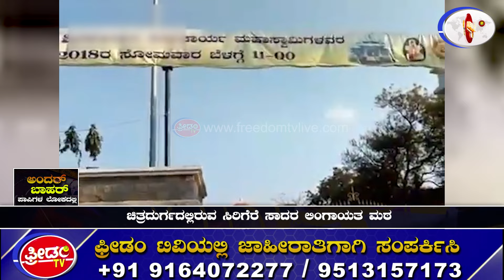Sirigere Mutt Peetadhipathi War : ಸಿರಿಗೆರೆ ಮಠದಲ್ಲಿ ರಾಜಕೀಯ ಬಣ vs ಭಕ್ತ ಗಣ ! | FreedomTV Kannada